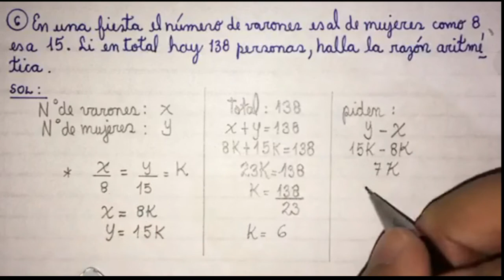arit 1sec razones y proporciones